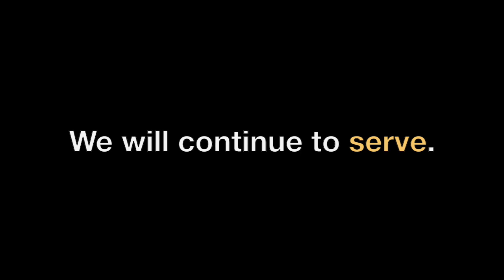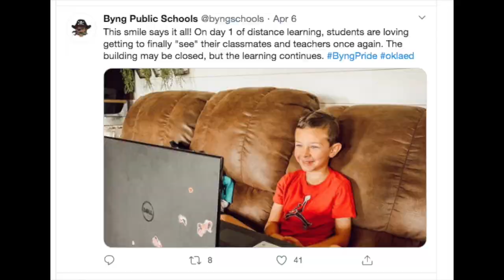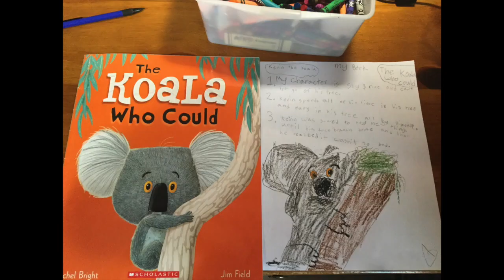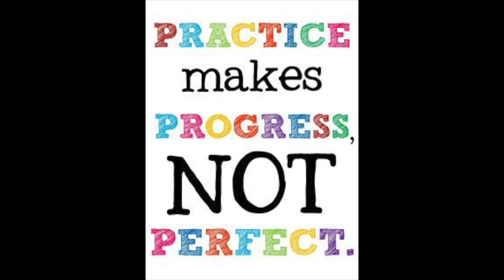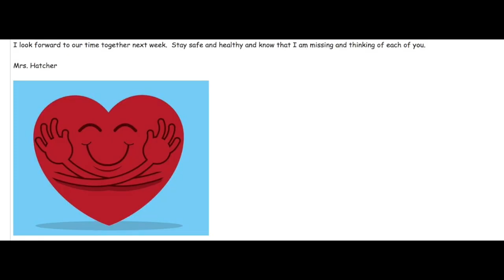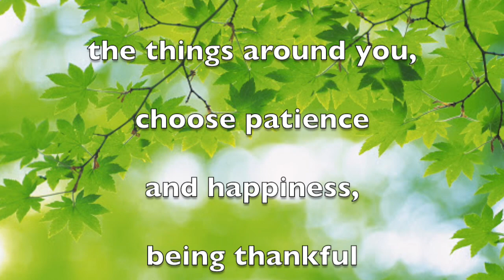At Home Learning Week 1 Byng Public Schools